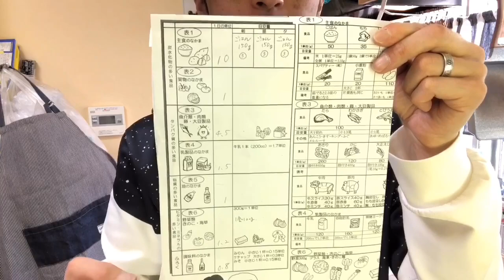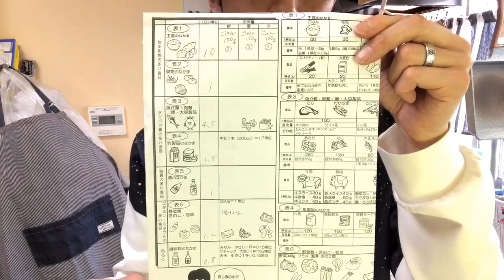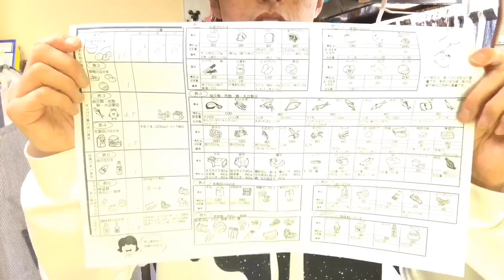Day637 リクエストにお応えします。。【 白血病 闘病生活 ブログ やっすー 】 Leukemia patient Japanese studying Osaka dialect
▼▼▼▼使用機材▼▼▼